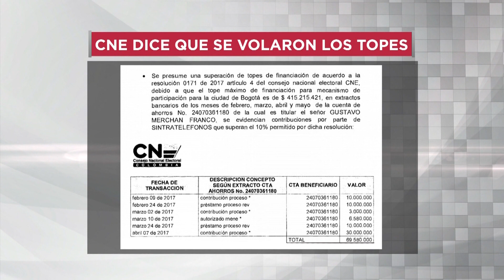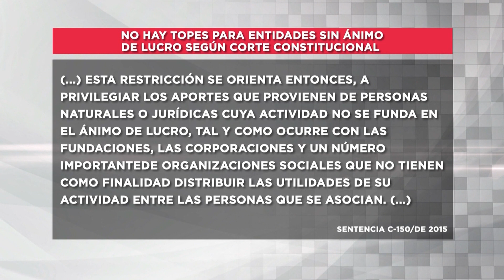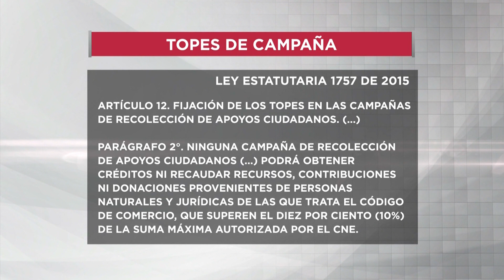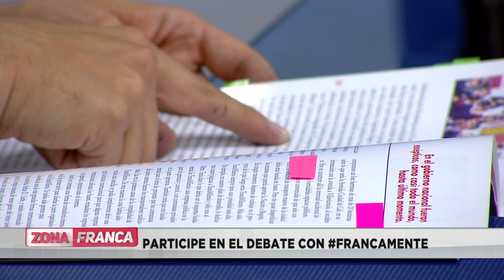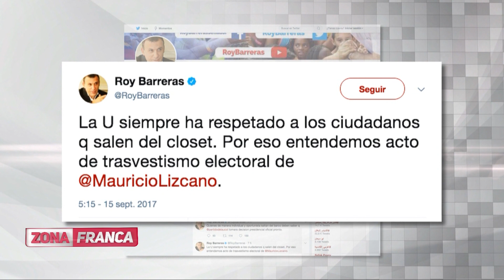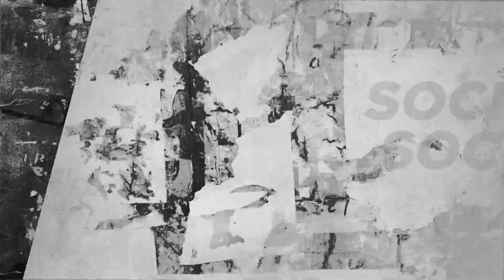ZonaFranca | ¿Cuál es el problema de fondo de la política en Bogotá?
La política en Bogotá tiene un problema gravísimo, un problema de fondo, un problema que genera desazón, polarización y una sensación permanente de estancamiento. El problema de la política en Bogotá es que no hay acuerdos básicos sobre qué es lo que necesita la ciudad.

Zona Franca es un programa colombiano de opinión y debate, dirigido por Daniel Pacheco.